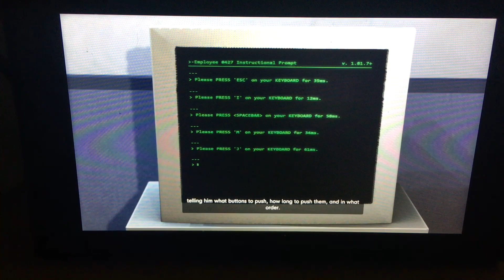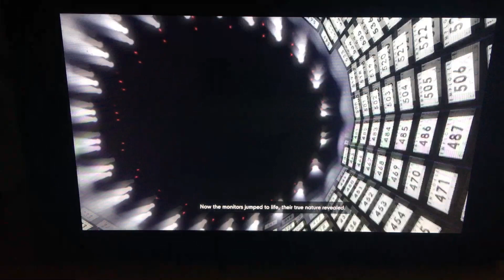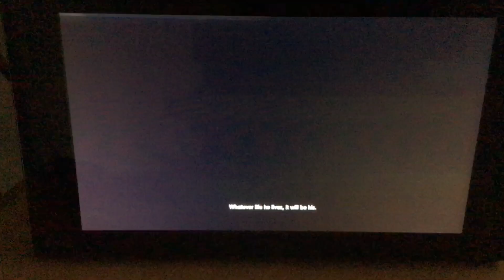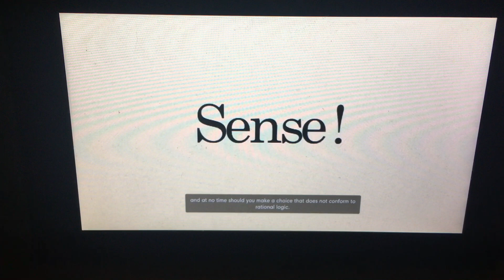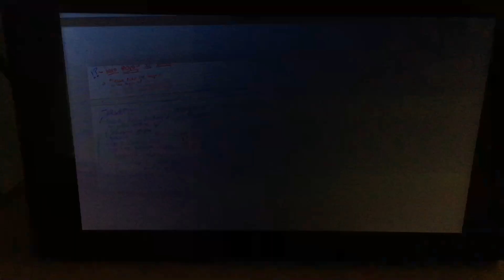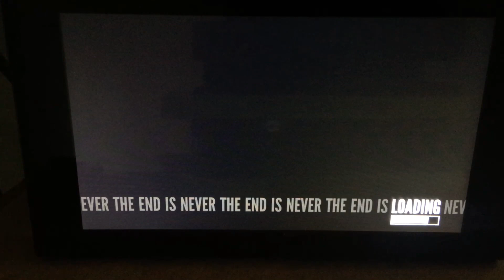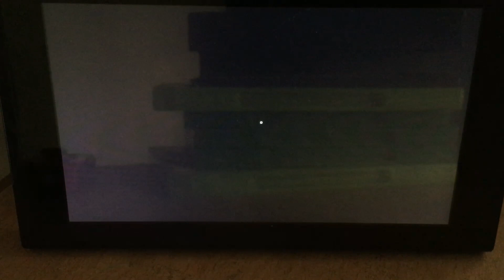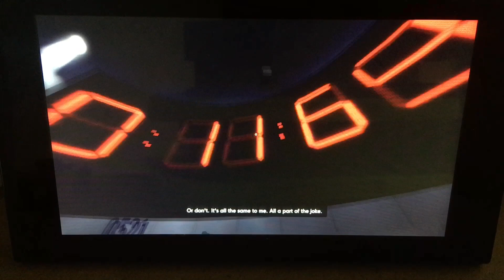I played The Stanley Parable: Ultra Deluxe